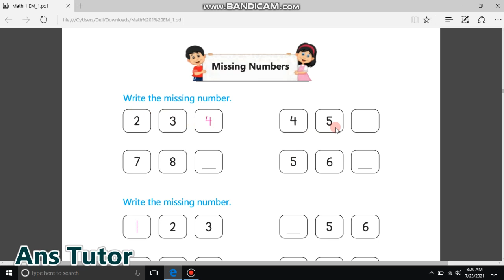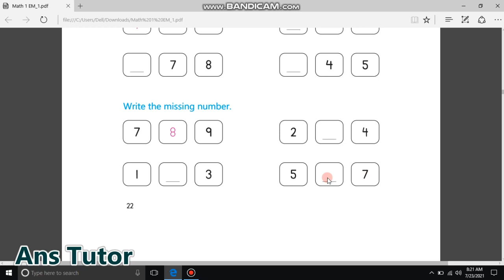Forward counting class 1 math , class 1 forward counting , Write missing number from class 1 math